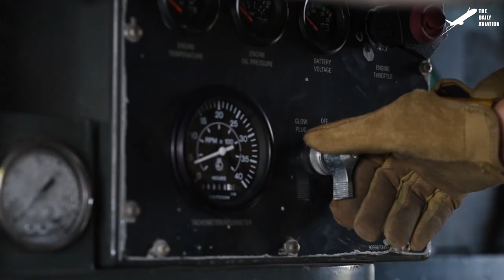US Best Snipers Shooting Practice Against Pirate Boats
Welcome back to the Daily Aviation for a feature on the various training the Marines perform while underway at sea, to harness their marksmanship from unstable platforms.

Footage Credit: U.S. Marine Corps, U.S. Navy / U.S. Air Force  ,Derivative Work by The Daily Aviation

Thumbnail Credit: U.S. Marine Corps , Derivative Work by The Daily Aviation